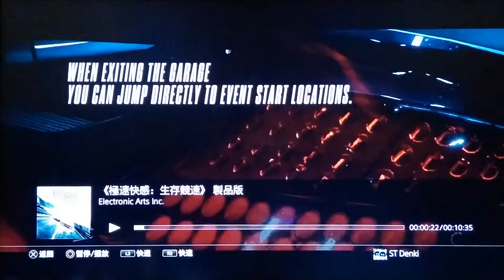PS4 Need for speed live show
Movie class Car DLC~
LAMBORGHINI